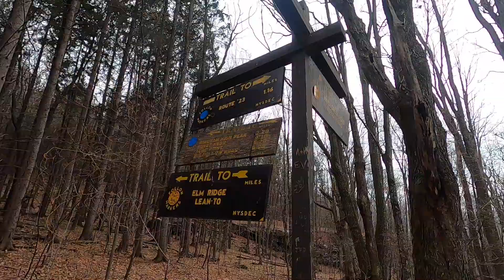Catskill Cat: Windham High Peak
Catskill Mountains, NY
Windham High Peak - 3525', 7.1 miles